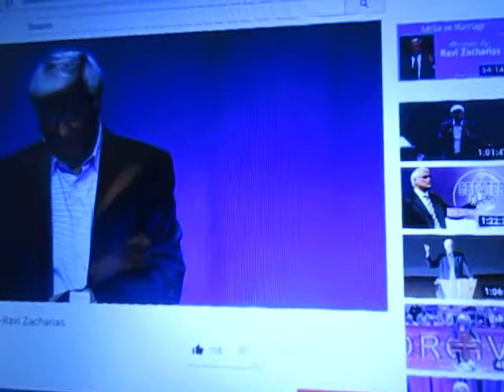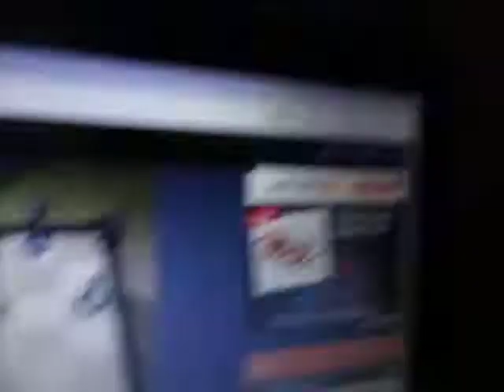Ravi Zakarias, Music, Computer Chess, 1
Listening to a sermon by Ravi Zakarias as New Age music plays while playing the computer a game of chess.